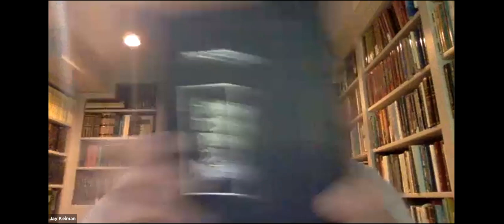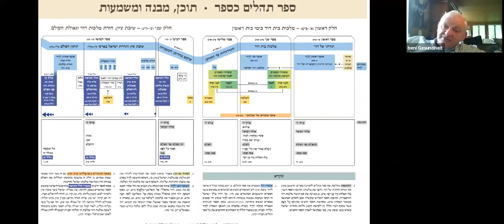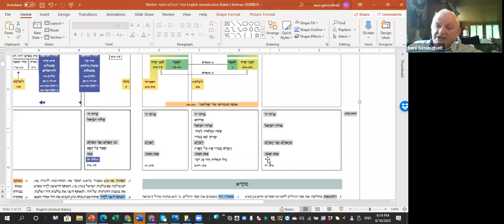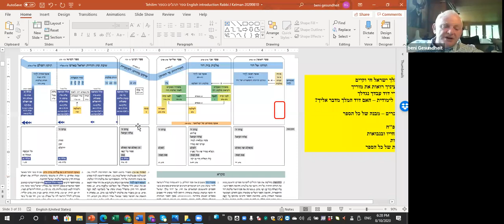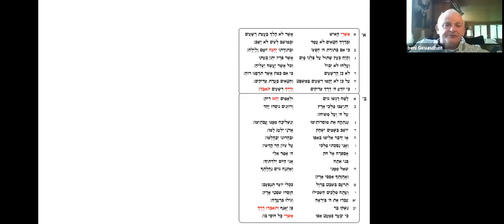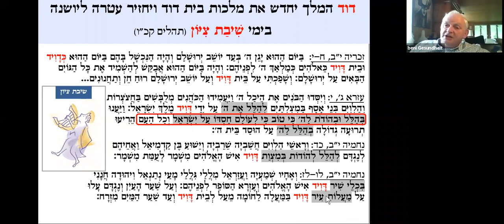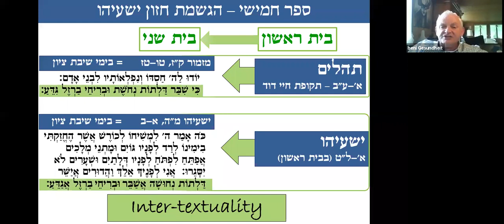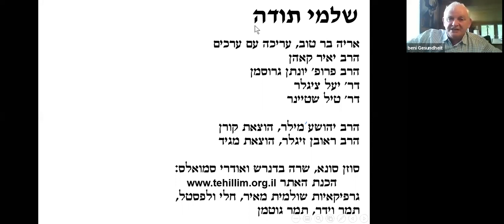Time for Tanach - Tehillim || Dr. Gesundheit